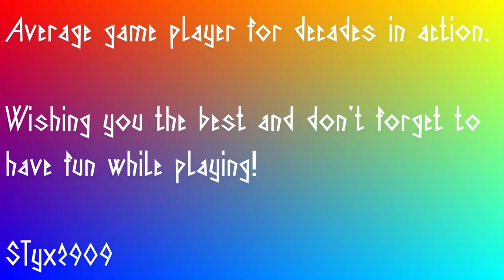SCUM - v095 - on RKG episode 03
NOTICE: as of 2024/02/12 RKG's SCUM server has become FFH (FOZZY Fun Haus).
This video was recorded before the change.
New name, same community.